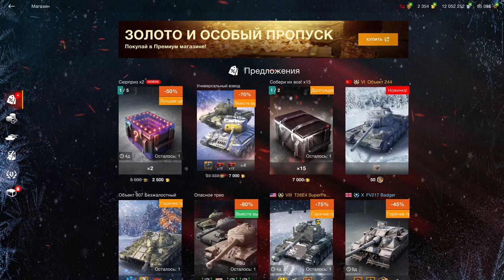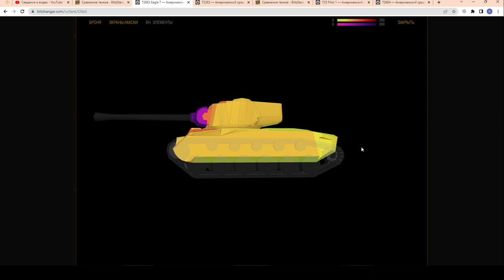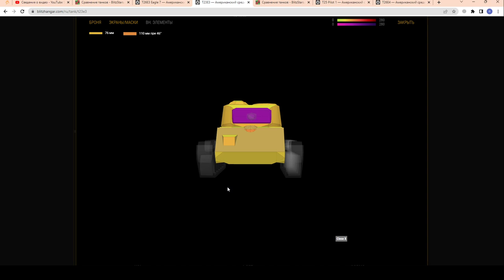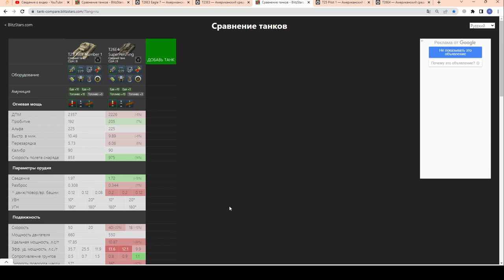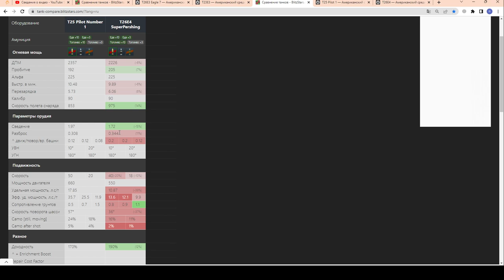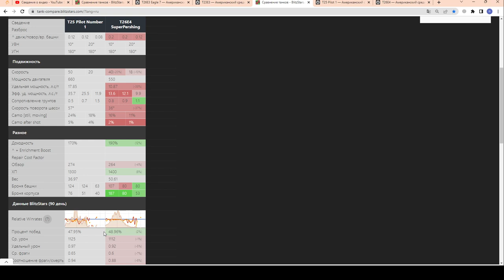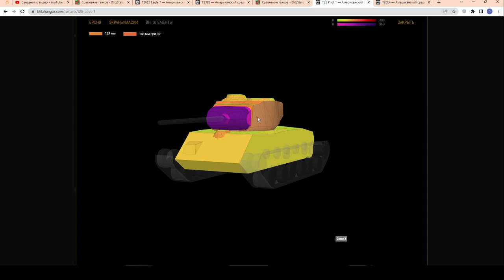T26E3 Eagle 7 и T25 Pilot 1 - ОБЗОР НАБОРА. СТОИТ КУПИТЬ за 7000 золота? в wot Blitz 2023 | WOT-GSN